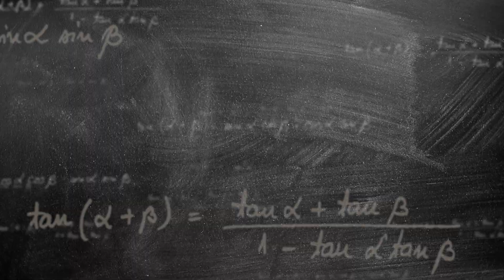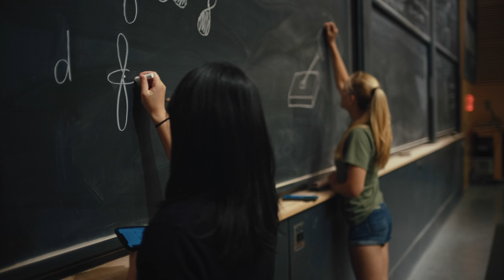Princeton University is making audacious bets on AI, quantum science and more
How can studying artificial intelligence help us better understand what makes us human? How are the arts and innovation of Africa shaping the global future? How might discovering new quantum materials transform the trajectory of future technology? Princeton University faculty and alumni are seeking answers to these questions, venturing into the unknown and transforming the future.